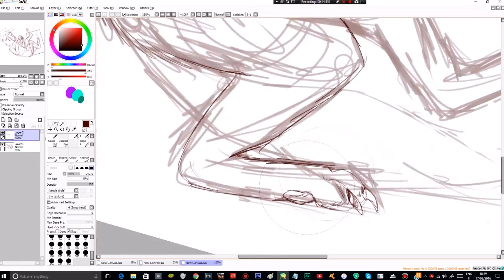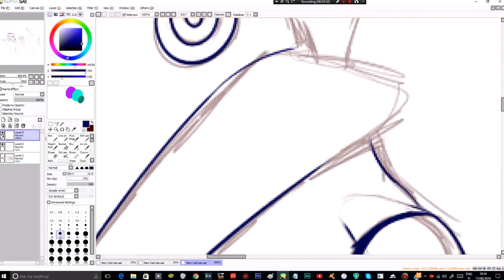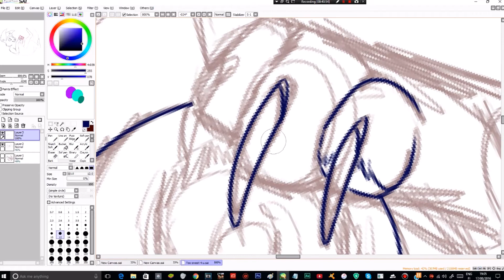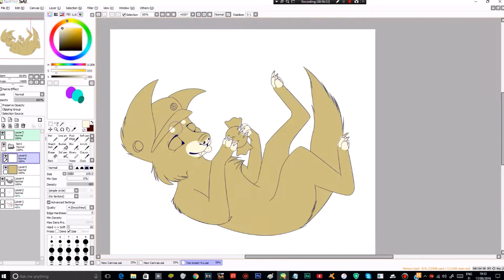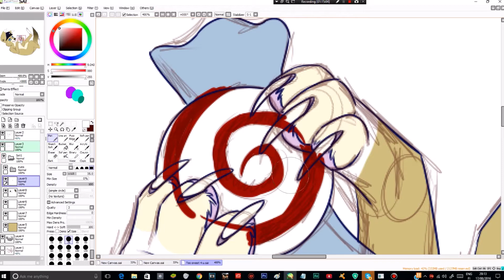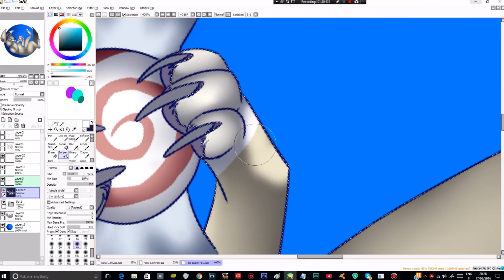Sweet tooth - Speedpaint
A gift to one of my friends owo

Song: Candy (Robbie Williams), Candy man (Christina Aguilera)
Editor: TheWildCard
Recorder: Bandicam
Time: 2-3 hours
Software: Sony Vegas 13, movie maker